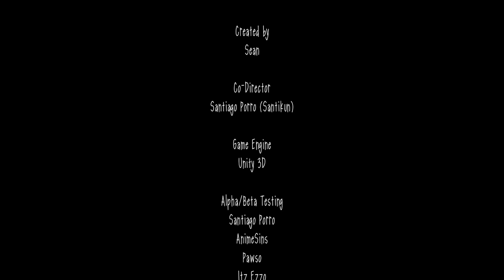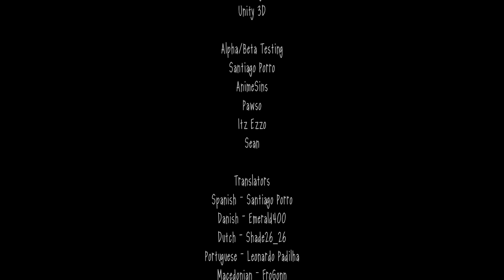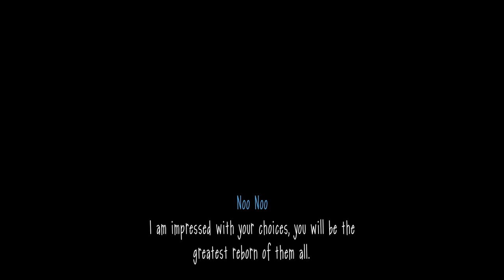IT ALL ENDS HERE NOW! Slendytubbies 3 - Part FINALE + ALL ENDINGS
I DEFEATED PO & NOO-NOO

WHAT DO I EARN Nothing but the undead rising like its the walking dead all over again.

0:00 Intro
0:05 GOOD ENDING (Defeating Noo-Noo)
10:27 EVIL ENDING (Joining Noo--Noo's side)
13:33 REGREFUL ENDING ( Refusal custard)
15:26 BAD ENDING (Losing to PO)
17:35 Outro
Like the video to beat algorithm! :heart: